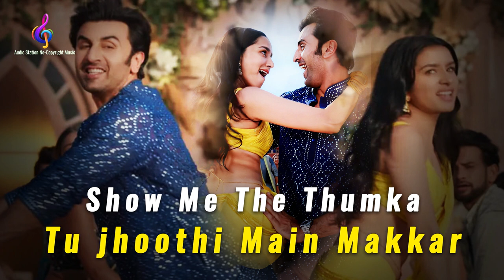Show Me The Thumka | Tu Jhoothi Main Makkaar | Ranbir, Shraddha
Show Me The Thumka | Tu Jhoothi Main Makkaar | Ranbir, Shraddha| Pritam| Sunidhi, Shashwat | Amitabh B | Use 🎧